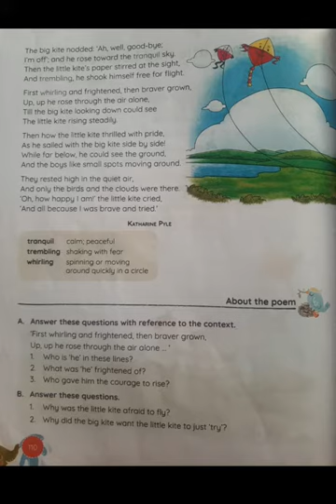English - Poem: How The Little Kite Learn To Fly Exp || Mauni International School